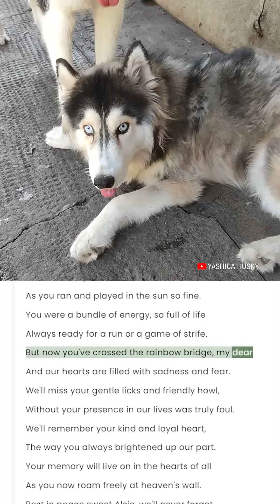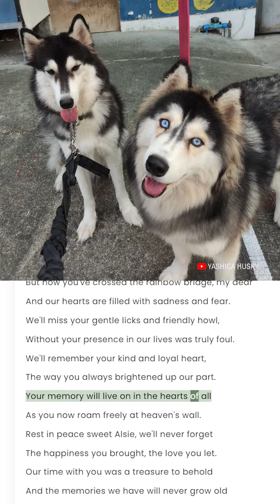ChatGPT Poem for My Husky Who Died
I asked ChatGPT to create a poem for Alsie, my husky who died last December 1, 2021. She was only 1yr and 8 months old.